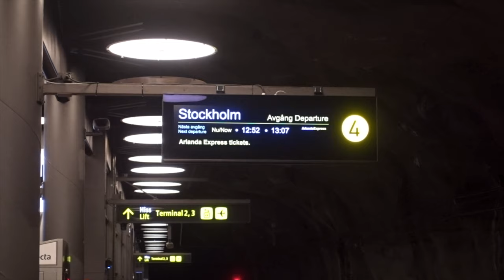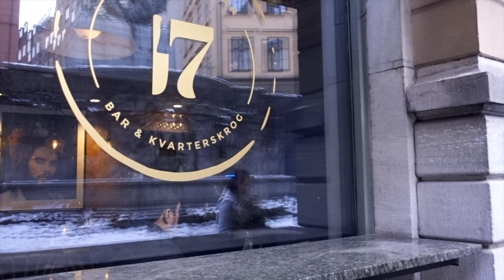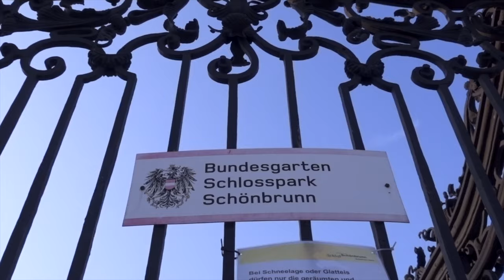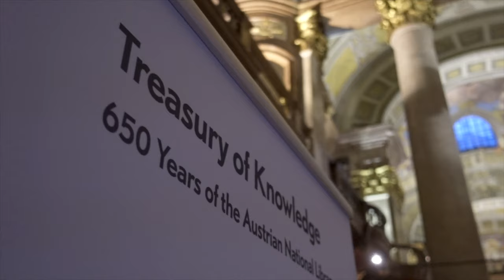Stockholm, Budapest, and Vienna | Sony RX100V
While we're all stuck inside, it's nice to have memories to look through.

Main Camera
Action Camera
Mini Tripod